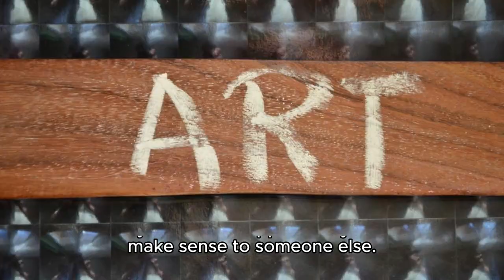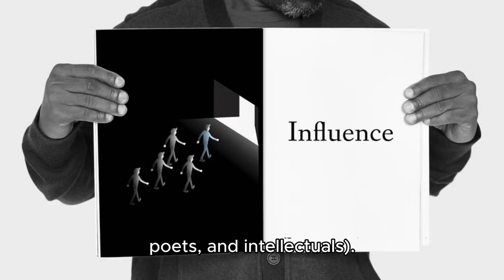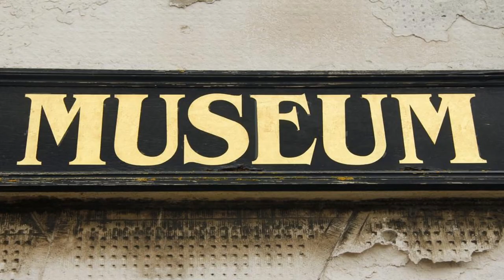Explore Art's Beauty: A Journey Through Modern History Ep1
Take a trip down the history of modern art. Understand what makes art beautiful and learn to appreciate it more.
Source from "What are you looking at" by Will Gompertz